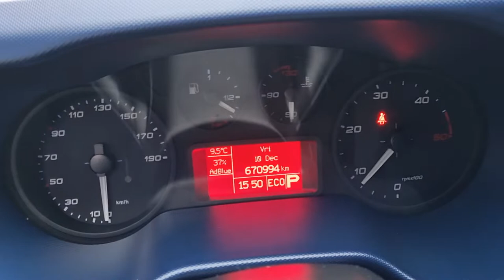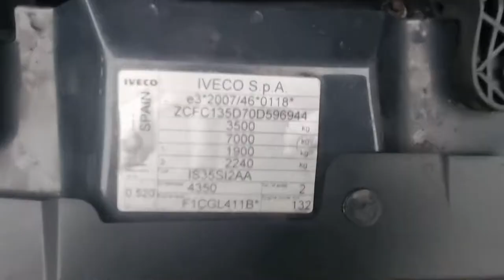IVECO 35S18 3.0 D 4.35 CHASSIS SLEEPING CABINE